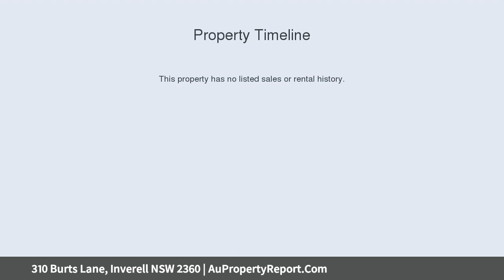310 Burts Lane, Inverell NSW 2360 | AuPropertyReport.Com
310 Burts Lane, Inverell NSW 2360
Property Type: acreage/semi-rural
Bedrooms: 4
Bathrooms: 4
Car Space: 3
GLENARVON